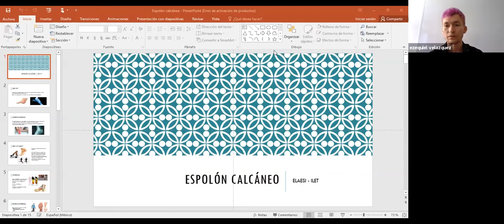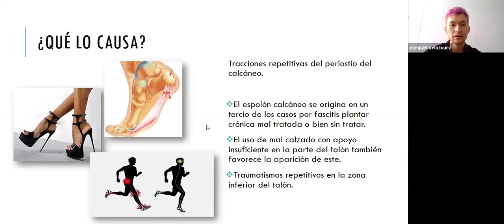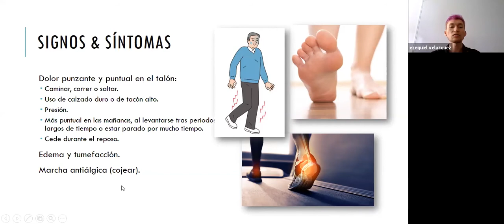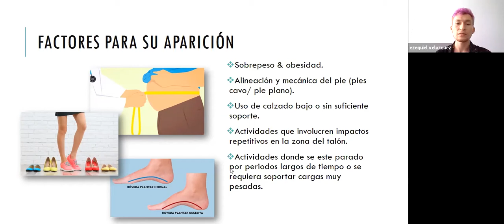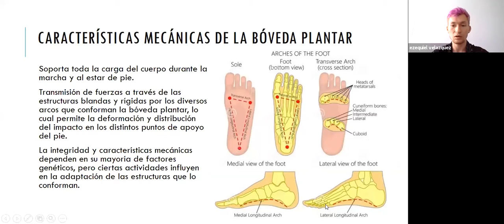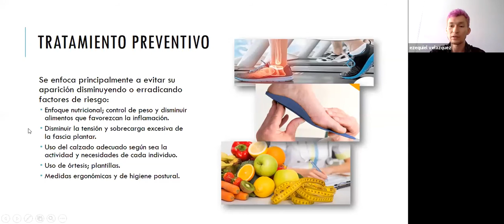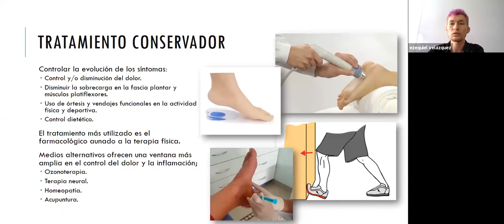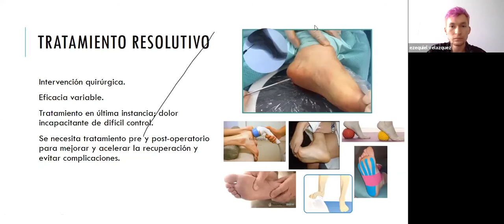Seminario Espolón Calcáneo: Factores, Síntomas y cómo Prevenir su Aparición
Ponente: L.F.T. Jesús Nuñez